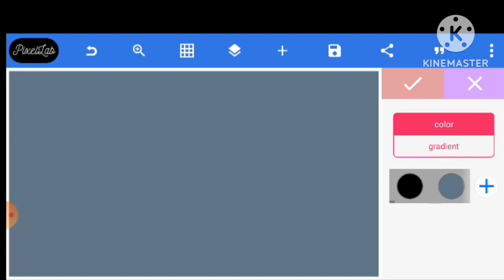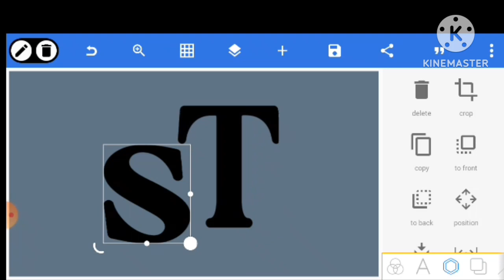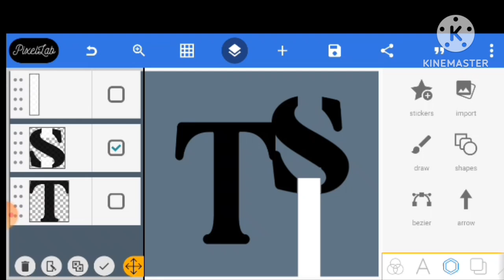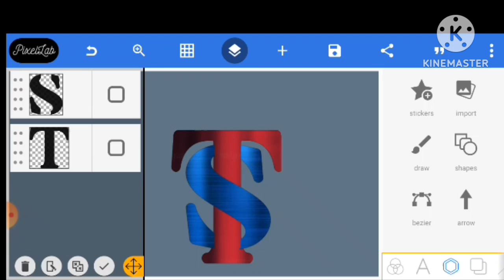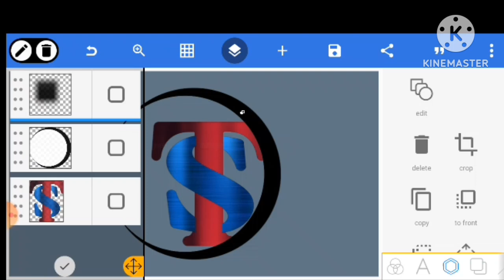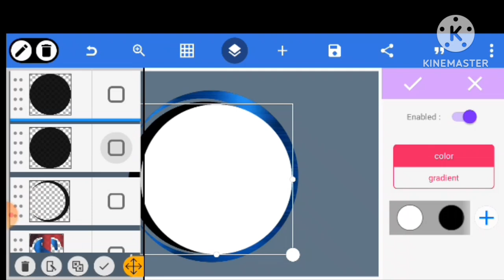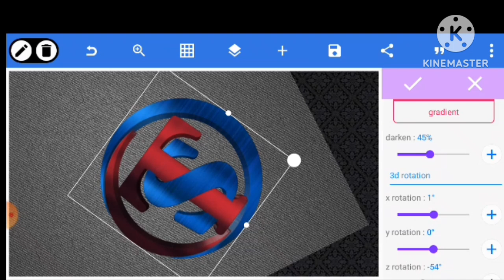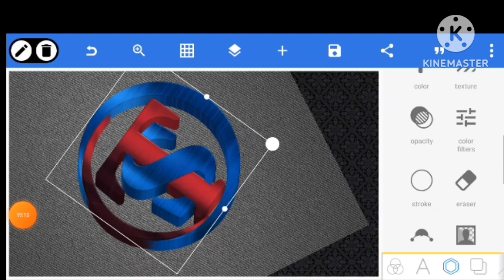ST Professional logo design pixellap /logo design pixellap/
Hi guys welcome back again to my channel, this tutorial is based on how to design an S T logo with pixelapp application.